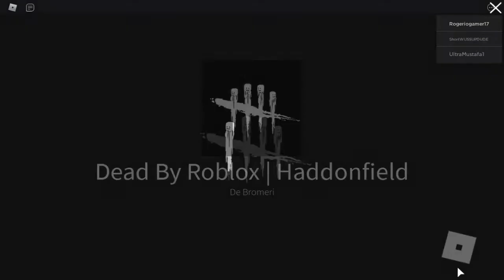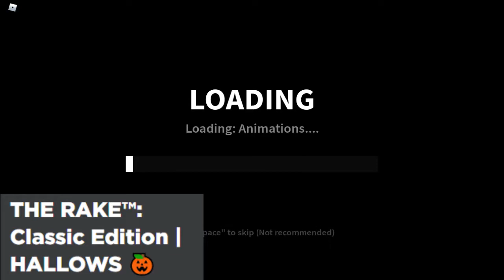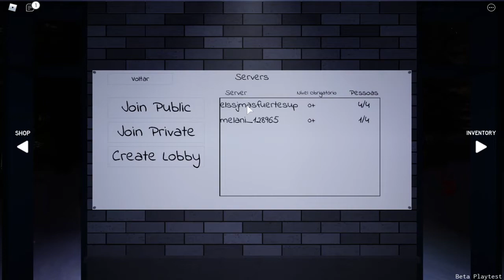OS 6 MELHORES JOGOS de TERROR NO ROBLOX!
NO VIDEO DE HOJE EU MOSTRO OS MELHORES JOGOS DE TERROR NO ROBLOX
📌 Vídeo todos os dias as ⏰12:00 ⏰